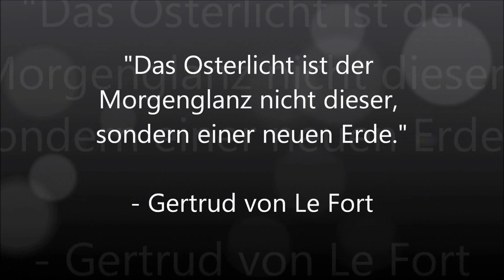Die Legende des Bunny Man - Gibt es ihn wirklich?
Heute präsentiere ich euch die urbane Legende des Bunny Man – ein Mörder, der auch seinem Tod weiterhin auf der langen Suche nach neuen Opfern ist.

Die Legende des Bunny Man
Gibt es ihn wirklich?

Genre: Horror
Format